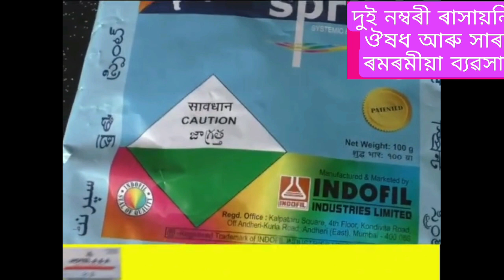সাৱধান কৃষক বন্ধু সকল , অসমত চলি আছে দুই নম্বৰী ৰাসায়নিক ঔষধ আৰু সাৰৰ ৰমৰমীয়া ব্যৱসায়।